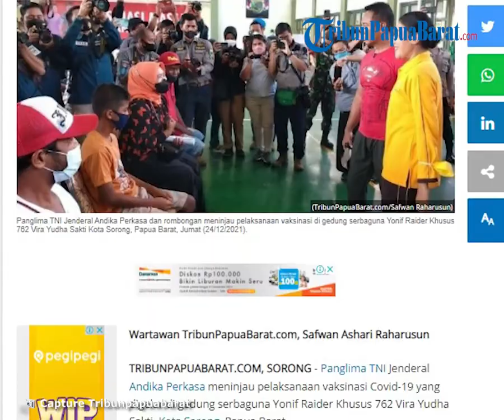Panglima TNI Tinjau Pelaksanaan Vaksinasi di Yonif Vira Yudha Sakti Sorong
TRIBUNPAPUABARAT.COM, SORONG - Panglima TNI Jenderal Andika Perkasa meninjau pelaksanaan vaksinasi Covid-19 yang digelar di gedung serbaguna Yonif Raider Khusus 762 Vira Yudha Sakti, Kota Sorong, Papua Barat.

Andika mengatakan, pelaksanaan vaksinasi ini melibatkan semua lintas instansi mulai dari jajaran di lingkungan TNI, Kepolisian, bahkan Dinas Kesehatan pun ada.

"Kami memang berusaha untuk memperbanyak capaian vaksinasi di daerah," ujar Andika kepada sejumlah awak media, Jumat (24/12/2021).

Ia berujar, dalam pelaksanaan vaksinasi ini ternyata masih ada masyarakat yang baru divaksin kali pertama.

"Mereka yang tadinya belum mau divaksin sekarang sudah mulai siap untuk diberikan vaksin," tuturnya.

Dalam vaksinasi kali ini, vaksin yang digunakan adalah Sinovac, Sinopharm hingga AstraZeneca.

Selain itu, berdasarkan informasi yang dihimpun TribunPapuaBarat.com, target pelaksanaan vaksinasi di Yonif Vira Yudha Sakti adalah 1.000 orang.

Hanya saja, berdasarkan pantauan di lokasi, masyarakat yang mengikuti vaksinasi Covid-19 di lokasi tersebut hanya sebagian kecil dari target.(*)

Artikel ini telah tayang di Tribunpapuabarat.com dengan judul Panglima TNI Jenderal Andika Perkasa Tinjau Pelaksanaan Vaksinasi di Yonif Vira Yudha Sakti Sorong,
Penulis: Safwan Ashari Raharusun | Editor: Astini Mega Sari